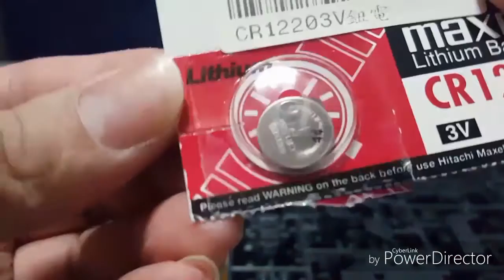【PG 1/60】RX-78-02 Gundam 高達頭試燈（機動戦士ガンダム）